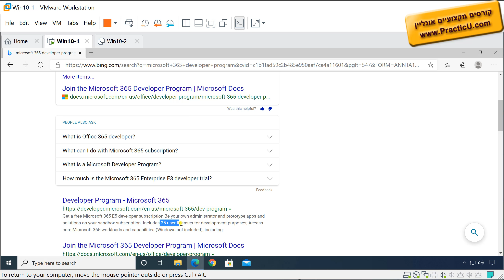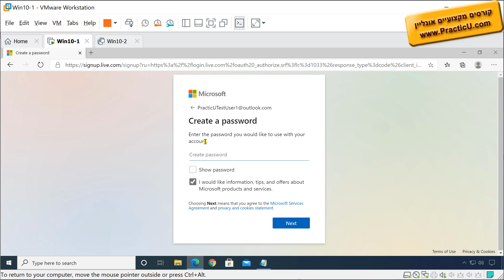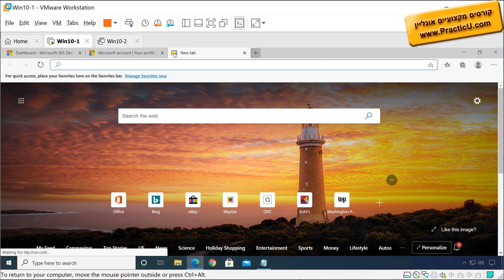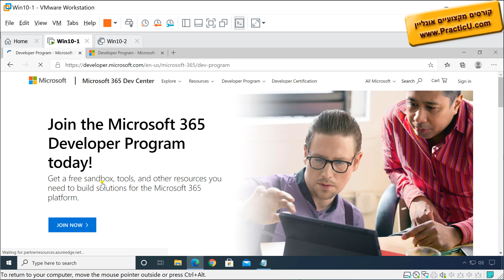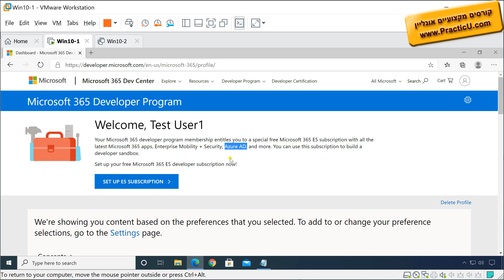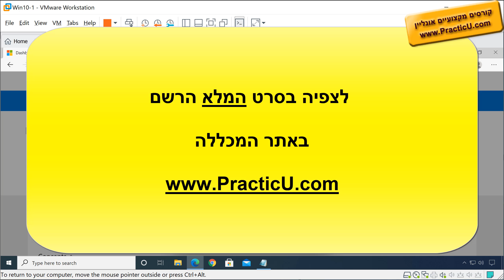הרשמה חינם לאופיס 365 - ללא כרטיס אשראי